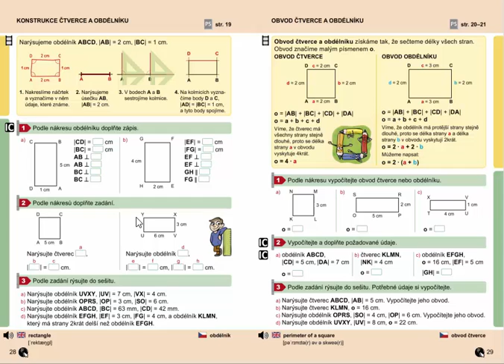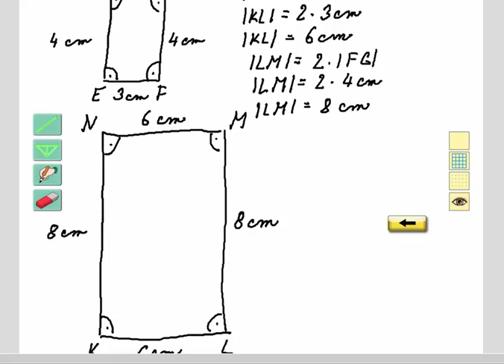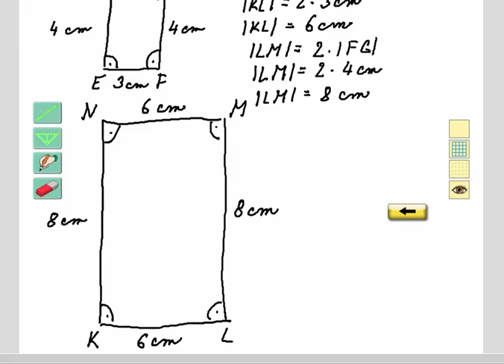Rýsování (konstrukce obdélníku), Geometrie pro 4.ročník, str. 28, cv. 3d